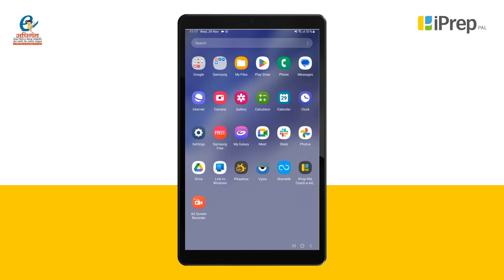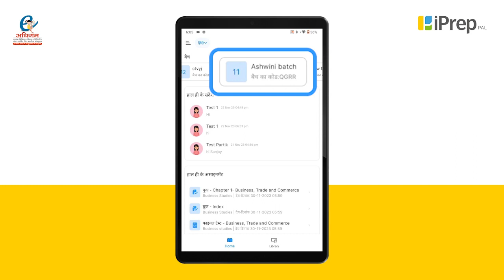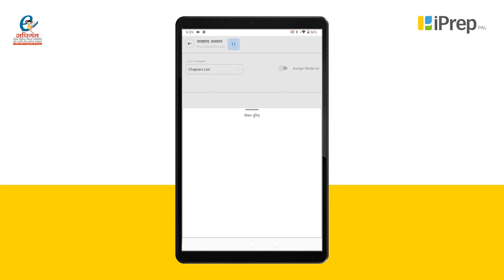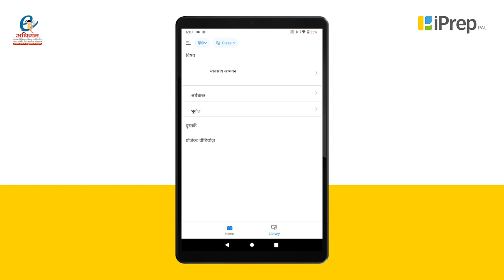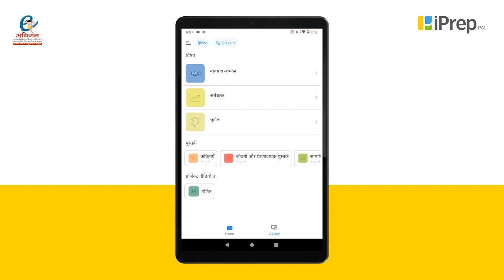iPrep PAL कोच ऐप का उपयोग कैसे करें | शिक्षक ऐप | ई-अधिगम | हरयाणा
क्या आप हरियाणा में ई-अधिगम परियोजना से जुड़े शिक्षक हैं? क्या आप iPrep PAL ऐप के साथ अपने छात्रों की व्यक्तिगत पढ़ने की यात्रा को प्रभावी ढंग से प्रबंधित करने के तरीकों की तलाश कर रहे हैं? तो फिर आज ही iPrep PAL कोच ऐप का उपयोग शुरू करें! यह आपका समर्पित उपकरण है जिसे आपके शिक्षण के पूरक के रूप में काम करने और आपके छात्रों के पढ़ने के परिणामों को बढ़ाने के लिए डिज़ाइन किया गया है!

यह वीडियो आपको iPrep PAL कोच ऐप और इसकी विशेषताओं से परिचित कराएगा, जिनमें शामिल हैं:

- बैच निर्माण: अपने बैच बनाकर अपने छात्रों को कुशलतापूर्वक व्यवस्थित करें। छात्र अपने एसआरएन और कक्षा अनुभागों के आधार पर स्वचालित रूप से अपने संबंधित बैच में शामिल हो जाते हैं।
- कंटेंट असाइनमेंट: iPrep PAL ऐप से अपने छात्रों को विशिष्ट शिक्षण कंटेंट सौंपें।
- समय सीमा सेटिंग: समय पर प्रगति सुनिश्चित करने के लिए निर्दिष्ट कंटेंट के लिए पूर्णता तिथियां और समय निर्दिष्ट करें।
- व्यक्तिगत प्रगति रिपोर्ट: प्रत्येक छात्र की रिपोर्ट देखने तक पहुंच के साथ उनके प्रदर्शन के बारे में जानकारी प्राप्त करें।
- उन्नत संचार: ऐप के मैसेजिंग सिस्टम के माध्यम से अपने छात्रों के साथ आसानी से संवाद करें।

iPrep PAL कोच ऐप का उपयोग करके, आप यह कर सकते हैं:

- पढ़ने को वैयक्तिकृत करें: अपने शिक्षण दृष्टिकोण को व्यक्तिगत छात्र की जरूरतों के आधार पर तैयार करें जैसा कि उनकी प्रगति रिपोर्ट में दर्शाया गया है।
- सहभागिता को बढ़ावा दें: प्रासंगिक कंटेंट निर्दिष्ट करके और प्रगति पर नज़र रखकर सक्रिय भागीदारी को प्रोत्साहित करें।
- पढ़ने के परिणामों में सुधार करें: छात्रों के प्रदर्शन की निगरानी करें और इष्टतम परिणामों के लिए रणनीतियों को समायोजित करें।
- अपना समय अनुकूलित करें: विद्यार्थियों के पढ़ने को कुशलतापूर्वक प्रबंधित करें और व्यक्तिगत सहायता प्रदान करने पर ध्यान केंद्रित करें।

यह वीडियो किसे देखना चाहिए:

- iPrep PAL ऐप का उपयोग करके हरियाणा में ई-अधिगम परियोजना में शामिल शिक्षक।
- स्कूल प्रशासक जो छात्रों के सीखने के लिए शिक्षकों द्वारा प्रौद्योगिकी के उपयोग को बढ़ाना चाहते हैं।
- शैक्षिक प्रौद्योगिकी और शिक्षक-केंद्रित शिक्षण प्रबंधन उपकरणों में रुचि रखने वाला कोई भी व्यक्ति।

क्या आप अपने छात्रों के लिए iPrep PAL की पूरी क्षमता का उपयोग करने के लिए तैयार हैं? आपके स्कूल द्वारा आपको दिए गए iPrep PAL कोच ऐप का उपयोग आज ही शुरू करें और अपने शिक्षण अनुभव को बदल दें!